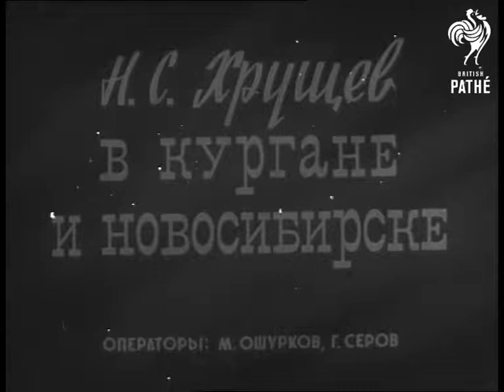Khruschev In Siberia (1961)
Nikita Khruschev in Siberia. Russia (Soviet Union).

Various shots as Nikita Khruschev arrives and is greeted by old man who offers him large round loaf of bread which he kisses, a girl presents him with bunch of flowers. High angle MS crowded street in Siberia.

MS's as audience stand applauding. Various shots of Khruschev on platform as he presents a medal to a man and shakes hands with him, then shakes hands with man holding banner. CU's of audience and Khruschev applauding.

High angle MS snow covered street in Siberia. Exterior shots of the building where the meeting took place with large pictures of Khruschev and Lenin outside. MS people entering the building. MS crowded hall, audience applauding.

Various shots as Khruschev and party enter and take their places on platform - cut-in shots audience applauding. CU's of speakers. General shots of the crowded hall. MS Khruschev on platform speaking. MS audience applauding.
 FILM ID:3024.12